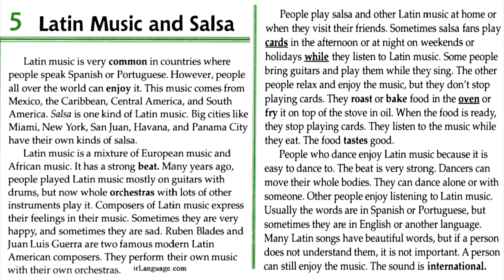Facts and Figures - Unit 4: Music - Lesson 5: Latin Music and Salsa